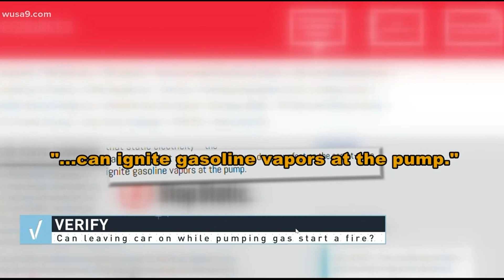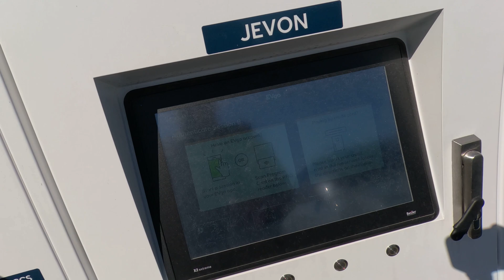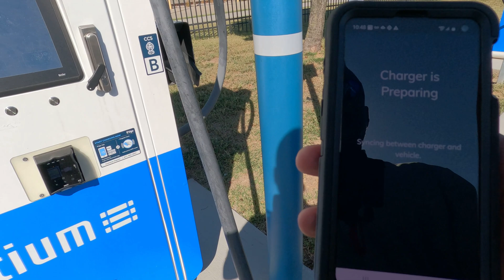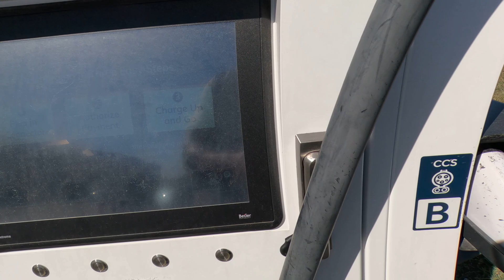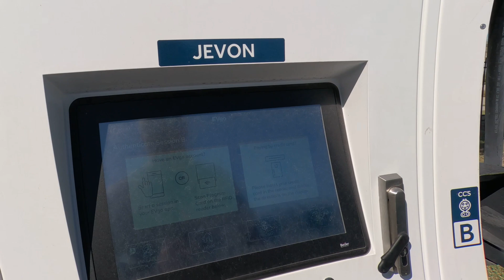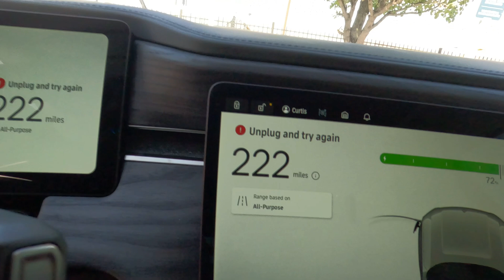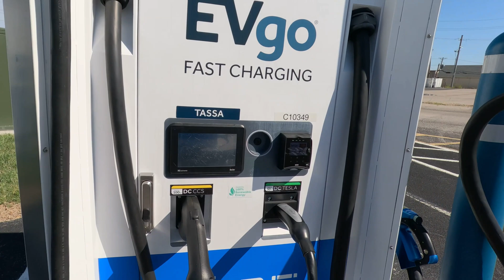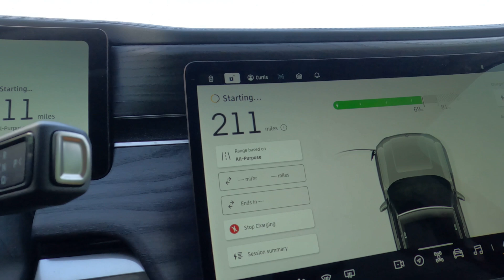Is Rivian's Evgo's Autocharge+ As Good As Tesla Superchargers Plug & Charge?🤔😂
In this video I am excited to test one of Rivian's newest updates that added "plug & charge" at EVgo charging stations through their Autocharge+ program. Plug & charge is the ability to plug in the charger into your electric vehicle and the it will begin to charge without apps or using your credit card. The charger is suppose to recognize your vehicle, and bill you to the credit card that you set up in the EVgo app.  This is how the Tesla Superchargers work which is much better than using a gas station, and less dangerous. Lets see if it works!